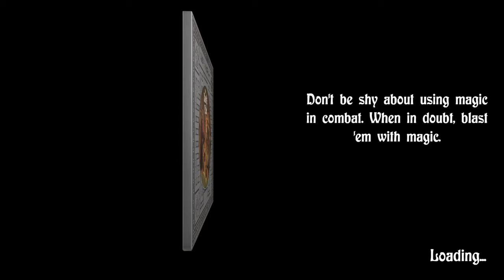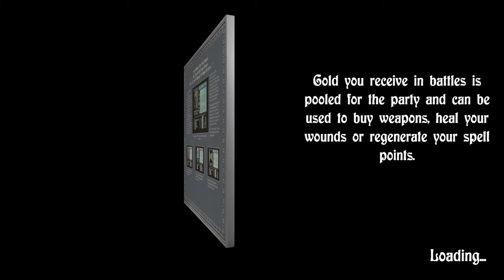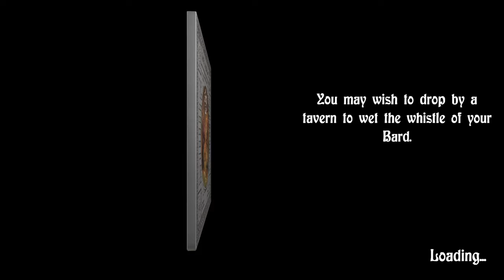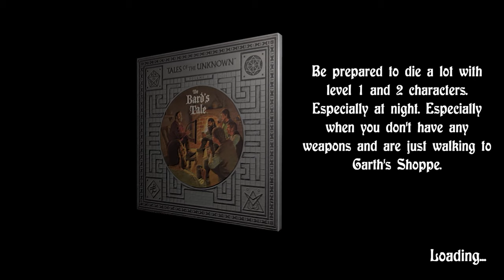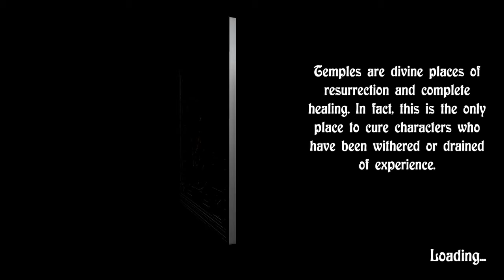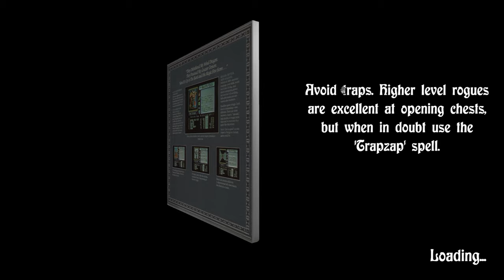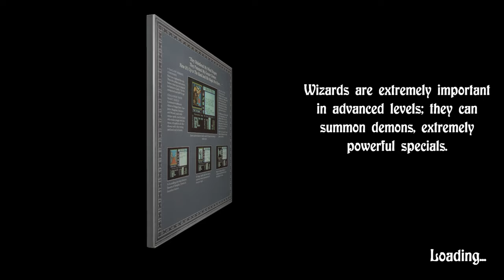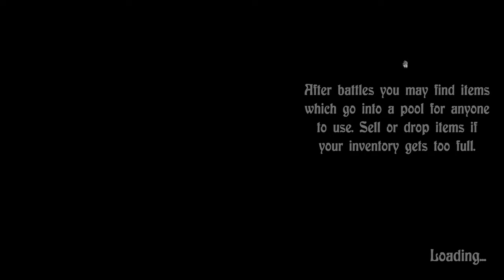The Bard's Tale 1 - Exploring the castle! (#06)